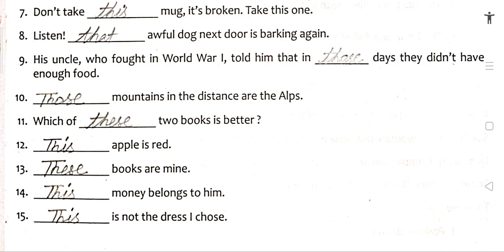Class- 6th English Grammar Chapter- 5 (Adjectives and its Kinds) Exercise- C (Solved)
Adjectives and its Kinds Class-6th Radiant Grammar